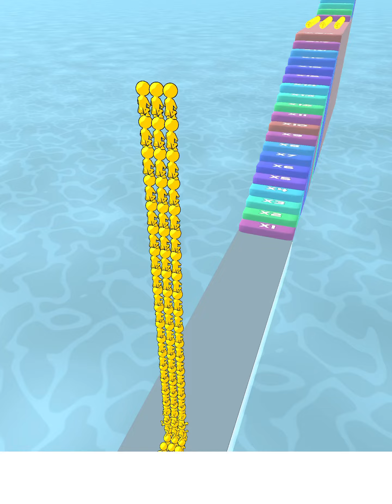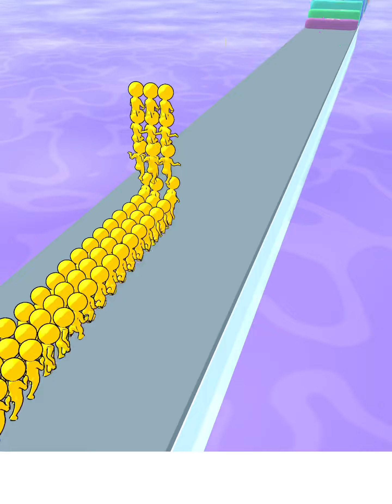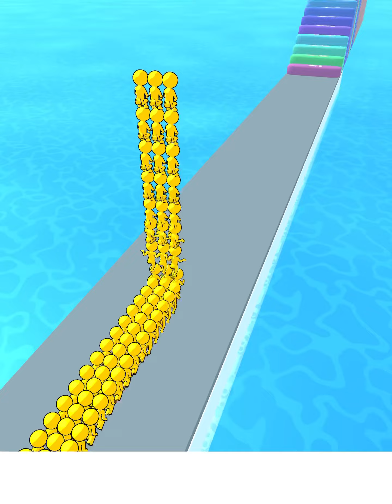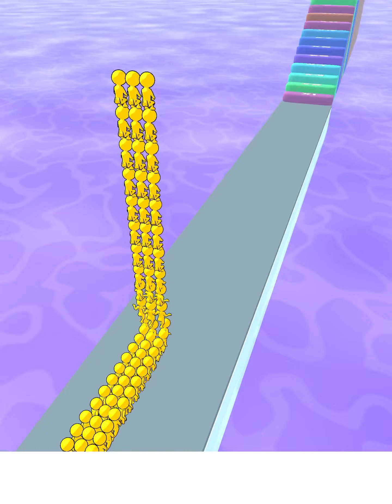Runner Pusher - All Levels Gameplay Android, iOS